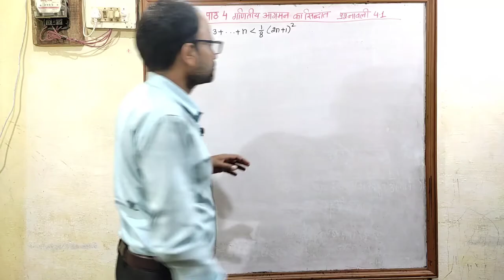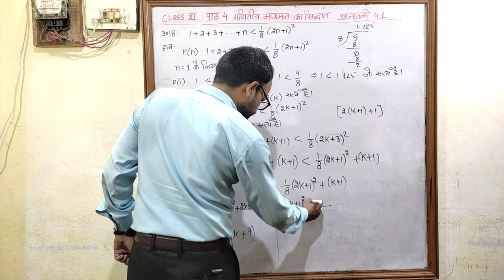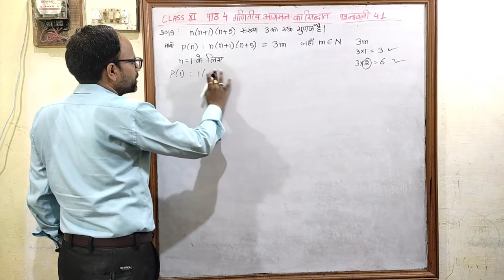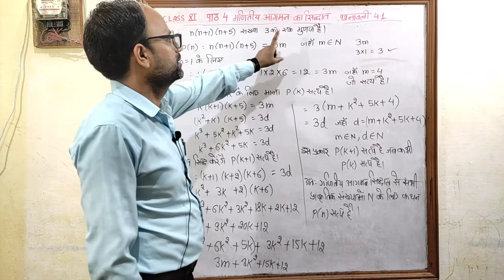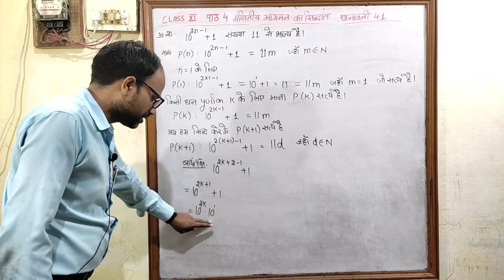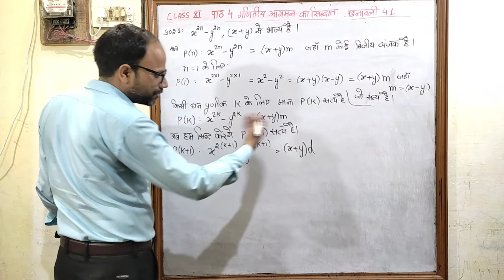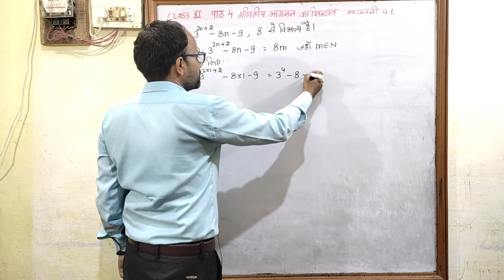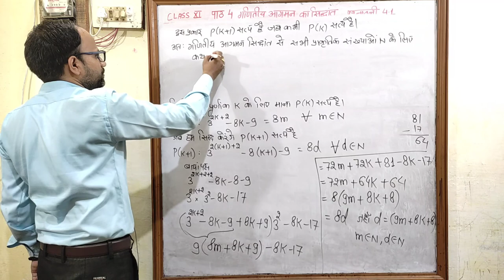गणितीय आगमन का सिद्धांत Principle of Mathematical Induction Class 11 पाठ 4 प्रश्नावली 4.1 भाग 4